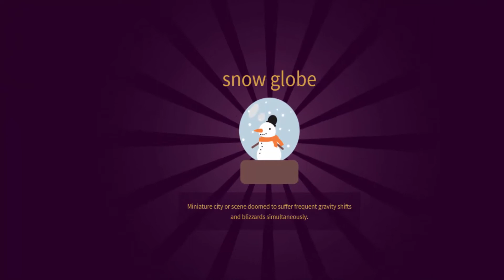Little Alchemy 2-How To Make Snow Globe Cheats & Hints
0:50 - last combination if you don't like full video
Here's more "Little Alchemy 2" elements combination. In this video i'll show you "how to make snow globe" very quickly.